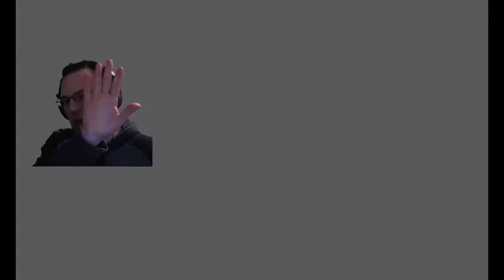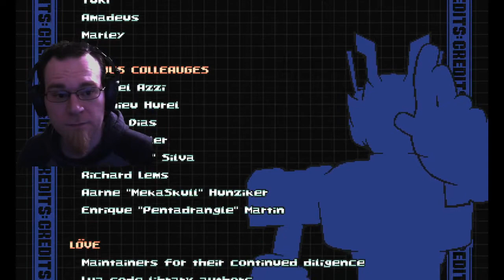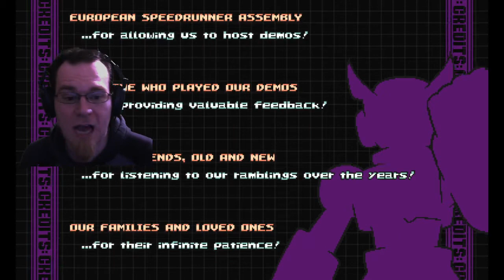Gravity Circuit 17 - Ridiculously Difficult Final Boss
The Kernel fight and all the cutscenes took forever to get past to attempt to learn all the final bosses' moves. It having super armor and not taking damage from multiple attacks is horrible design. Each time I hit it, it should take damage. Specials against it barely do anything at all. I really liked the game, but man did it want me to stop playing it extremely hard near the end.